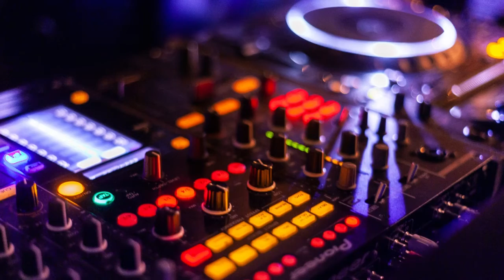Royal Queens Rising Interview with DJ BB Bad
Royal Queens Rising Interview Featuring DJ BB Bad

Hosted by Boss Mama Michelle “DJ RunDat” Miller, best selling author of, “How to start a DJ business a motivational business mentor for creatives who are ready to take their biz to the next level. This video is for ambitious DJs who are ready to generate more leads and earn more money by tapping into the power of online marketing. The Royal Queens Rising podcast features interviews from female DJs, Artists, Creatives, Industry Leaders, Musical Mixes, Business Tips & Trainings.

Special Guest For Todays Episode: DJ BB Bad

Learn how to become a successful dj: